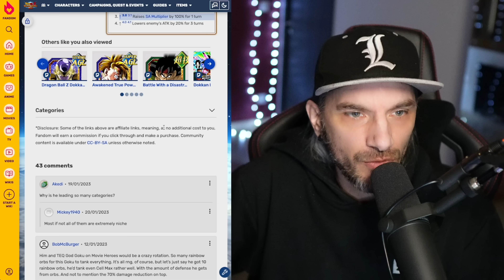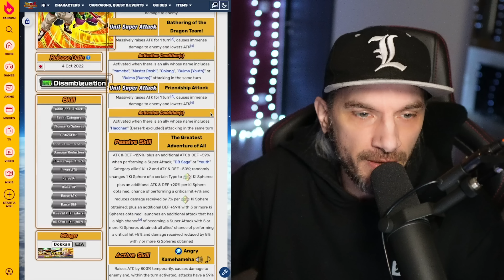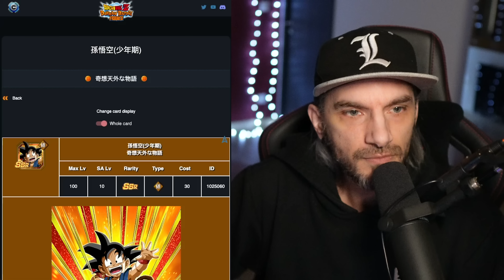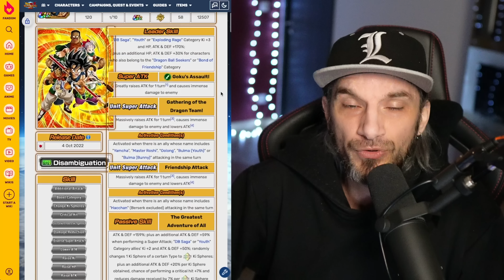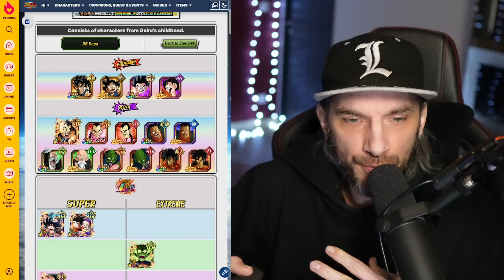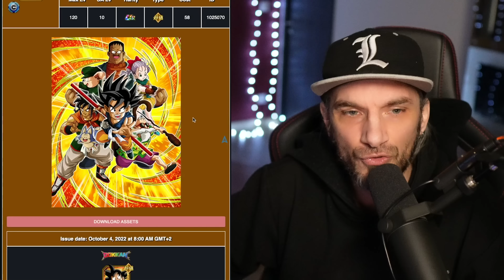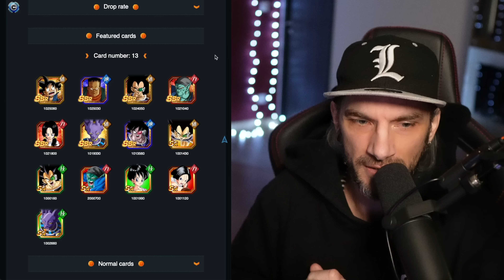Est-ce que J'INVOQUE sur Kid Goku Dokkan Fest ? Analyse de la carte et de son portail !